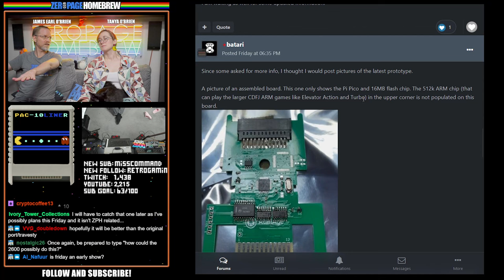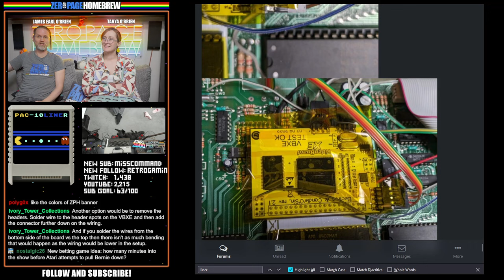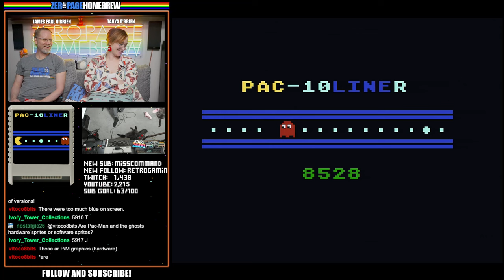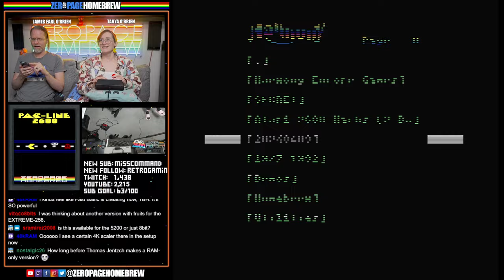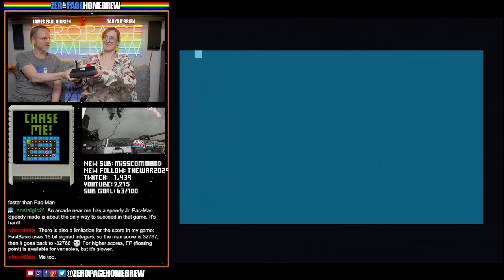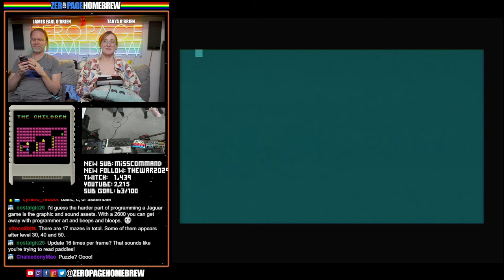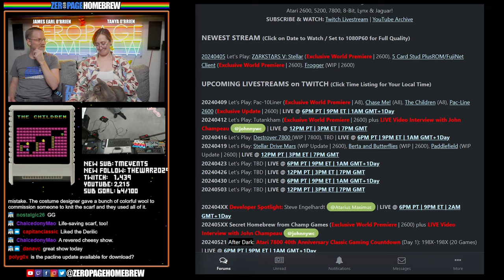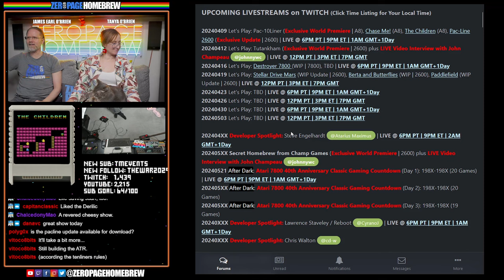Pac-10Liner (A8) World Premiere, Pac-Line 2600 Exclusive Update, Chase Me! (A8), The Children (A8)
00:00 Intro/News
16:47 Pac-10Liner (2024 Exclusive World Premiere | A8) by Victor Parada @vitoco
32:14 Pac-Line 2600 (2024 Exclusive Update | 2600) by James Earl O'Brien @ZeroPage Homebrew
1:14:01 Chase Me! (2024 | A8) by Victor Parada @vitoco
1:32:13 The Children (2021 | A8) by Victor Parada @vitoco

60FPS through RetroTINK 5X-Pro: Atari 2600 (RGB), 5200 (SVID), 7800 (RGB/SVID), 800XL (RGB), Jaguar (RGB), Lynx (VGA)